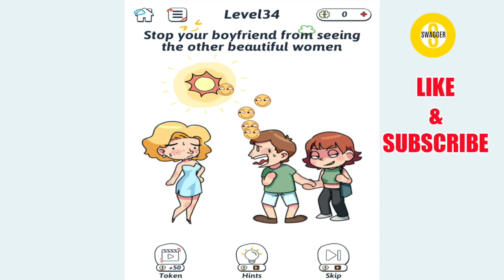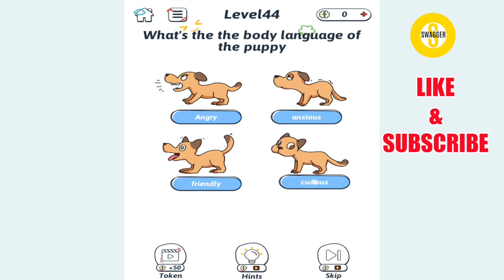Brain Survival Challenge - SQUID GAME - All Levels 1-50 Gameplay Walkthrough Part #1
Brain Survival Challenge - SQUID GAME - All Levels 1-50 Answers Part #1 (iOS - Android)

Join the Brain Survival Challenge!

You will play many different games! Don't worry, if you pay attention you might be the ultimate survivor!

There are levels which bring childhood games back to you!

Be careful or FAIL!